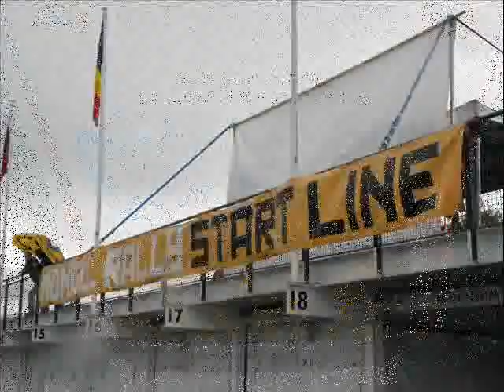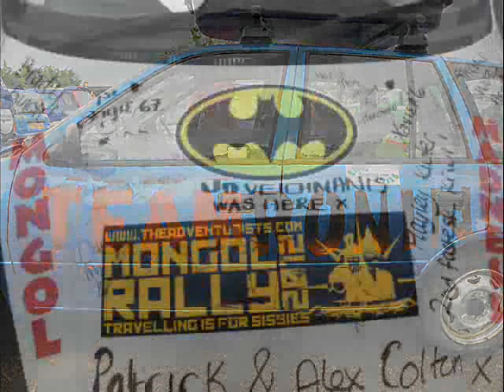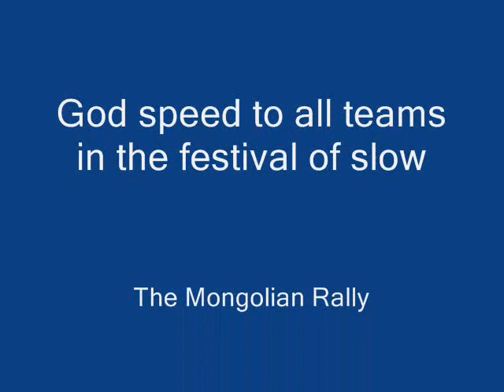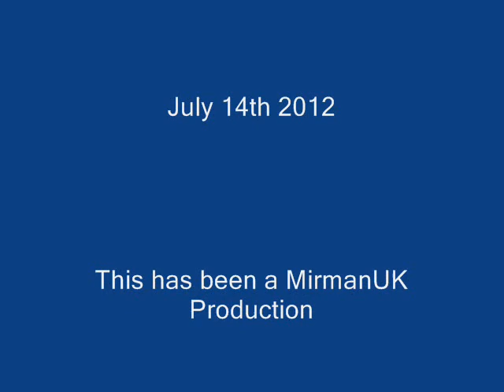Mongolian Rally 2012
The start of the Mongolian Rally "Festival of slow" from Goodwood motorracing circuit, Saturday July14th 2012.

It was a very wet day but spirits were high for all.